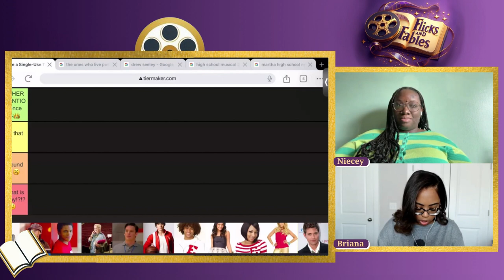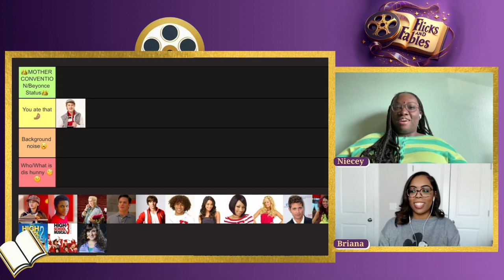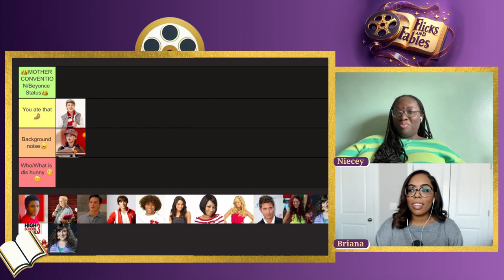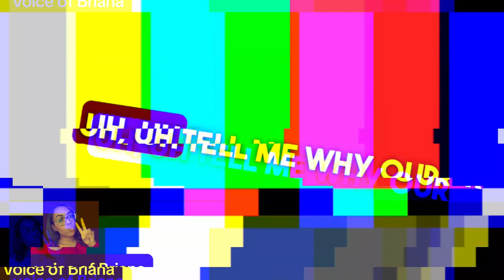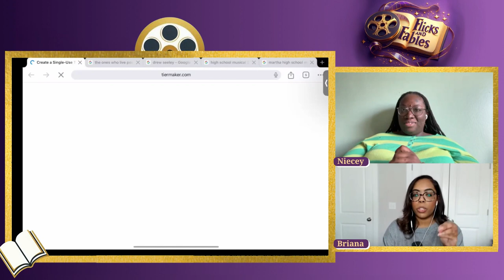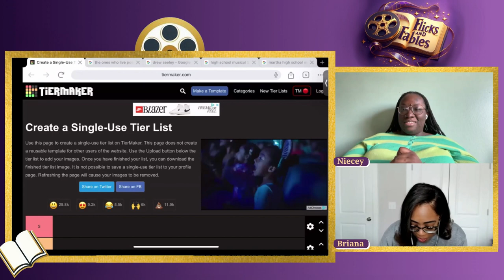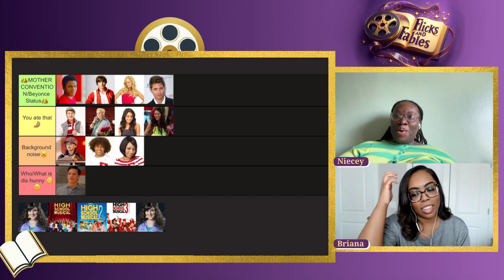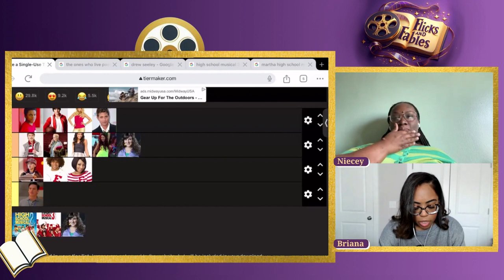the most UNHINGED high school musical tier list ranking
Can someone please tell us why a tier list ranking for high school musical took us over an hour to get through? We can officially yap about anything. We also went through a deep dive of some of the characters' feelings, motivations, and arcs. We also fight over tier positions and confess our undying love for Zeke, Corbin Bleu, and Drew Seeley